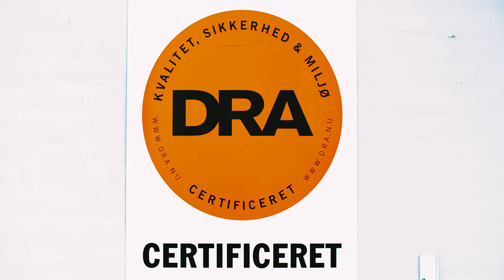Riwal Denmark Film (UK)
Deliver the best customer experience